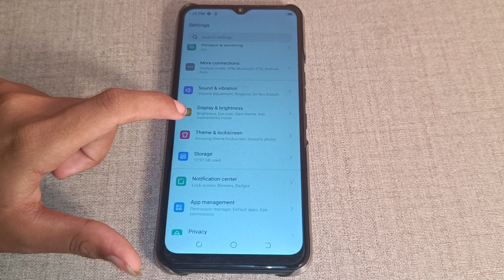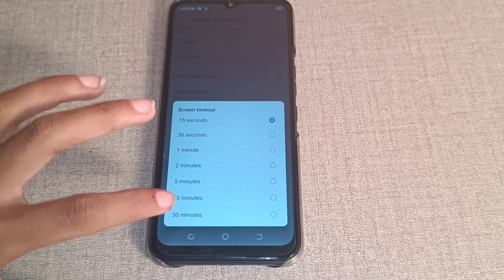tecno spark 8 solve screen timeout problem,how to solve screen timeout problem in tecno spark 8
Past